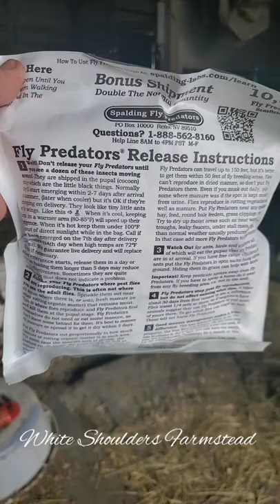Releasing Fly Predators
Releasing our monthly delivery of @SpaldingLabs Fly Predators, they do a great job keeping the flies down.on our tiny farm.